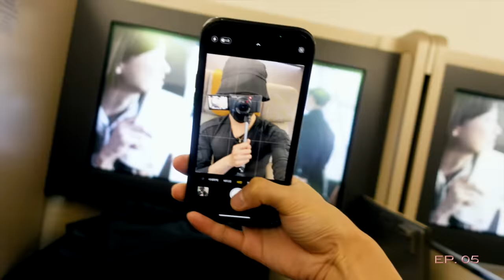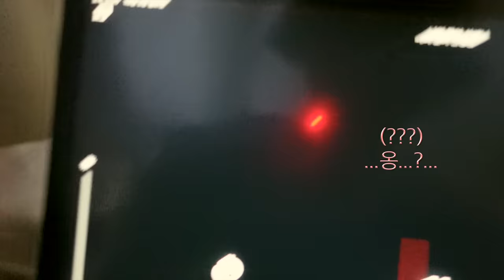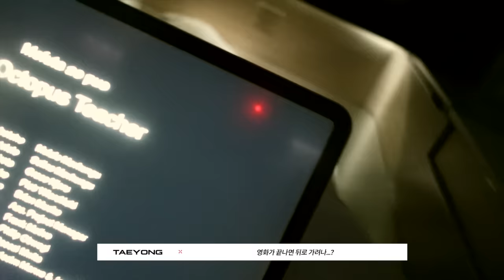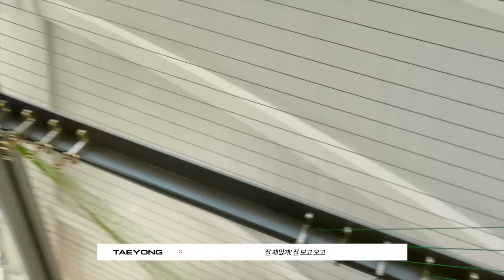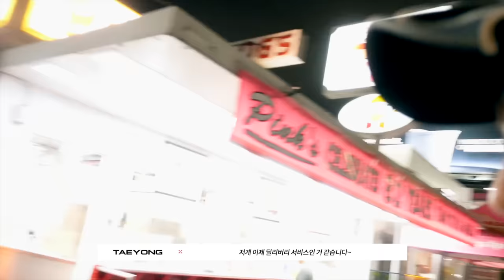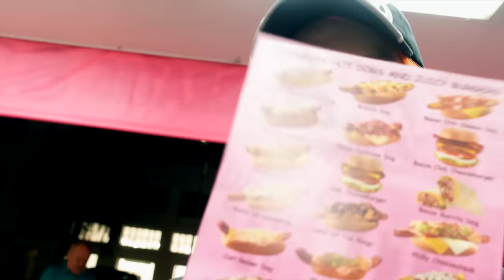[TY Vlog] LA에서의 좋은 시간☀️🌴 (기내식/옷 쇼핑/멕시칸 라거&Oyster/Pink’s Hot dogs)｜툥이로그 #5